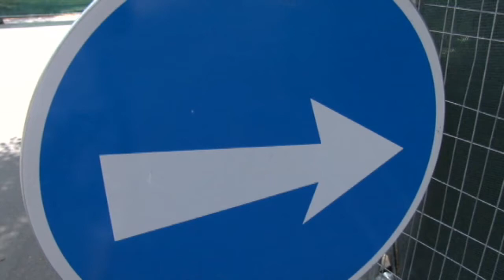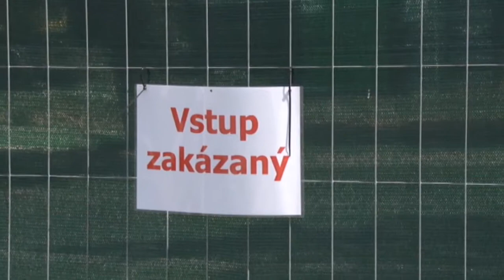Obmedzenia majú opodstatnenie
Staré Námestie baníkov v Handlovej, ako sme ho doteraz poznali, je už minulosťou. Začala sa prvá fáza rekonštrukcie Centrálnej mestskej zóny. S ňou  súvisia aj dopravné obmedzenia, o ktorých sme vás už informovali, a tiež prvé sťažnosti a otázky. Niektoré z obchádzok sa vám zdajú nelogické a zbytočné. Prečo napríklad nemôžete odbočiť pri drevenom stánku z Potočnej ulice na Partizánsku? Túto otázku sme položili kompetentným.